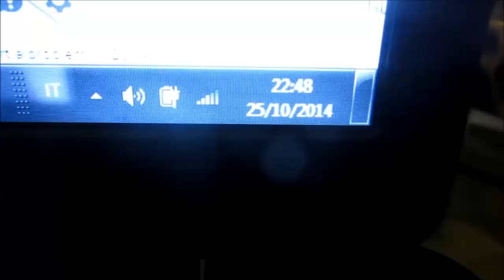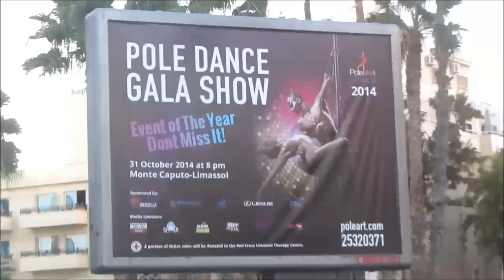POLE ART CYPRUS 2014, IL VLOG!!!!!